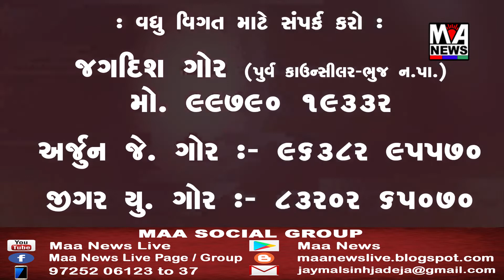બિદડા સર્વોદય ટ્રસ્ટ દ્વારા ૪૫ માં નિશુલ્ક મેડિકલ કેમ્પ નું આયોજન